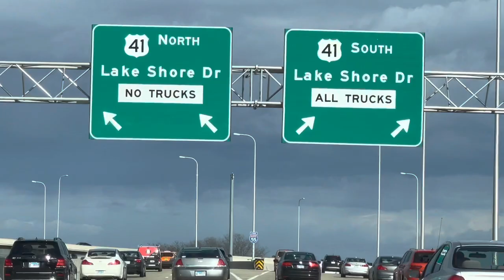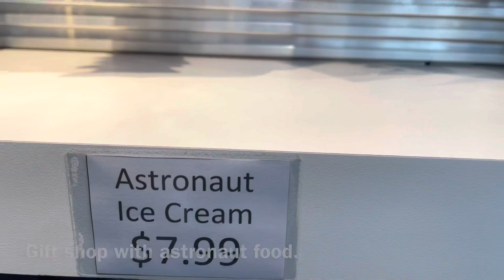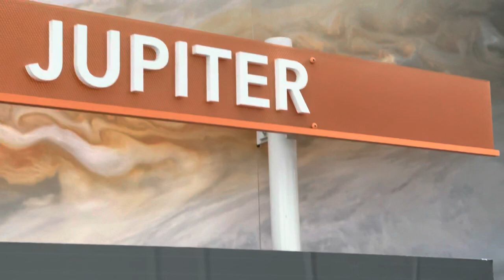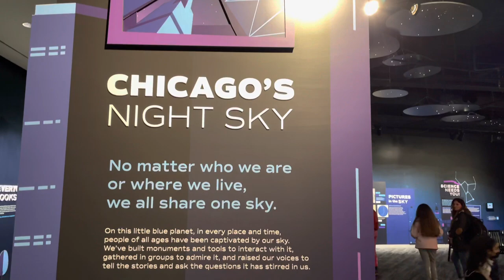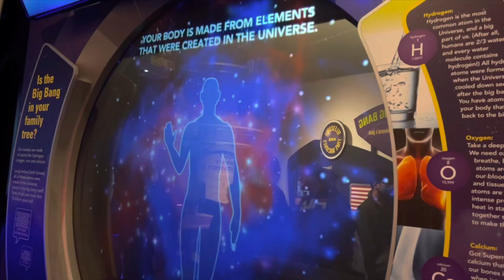Adler Planetarium Chicago Adventure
Adler Planetarium in Chicago, Illinois recently had a free day open to the public. We brought Rumi baby for her first experience of the universe at the Chicago planetarium, also known as the Adler Planetarium. The family traveled from Schaumburg to Chicago for a fun Wednesday afternoon. Mor Acro missed out as he has been working in the USA these days.